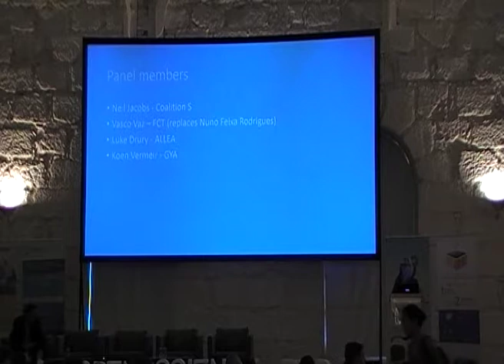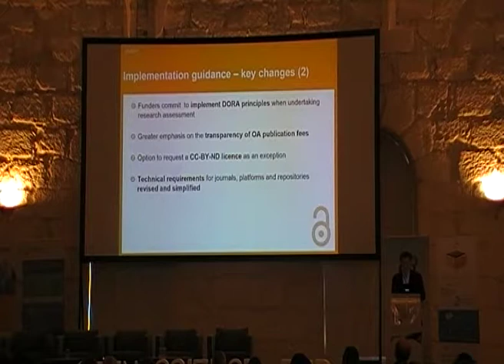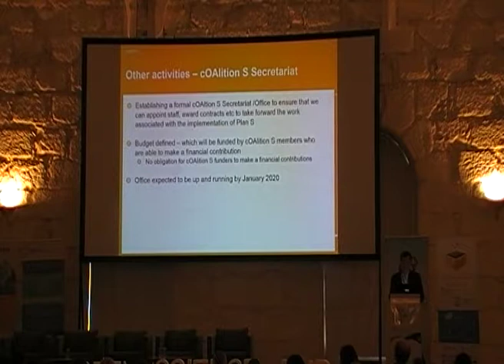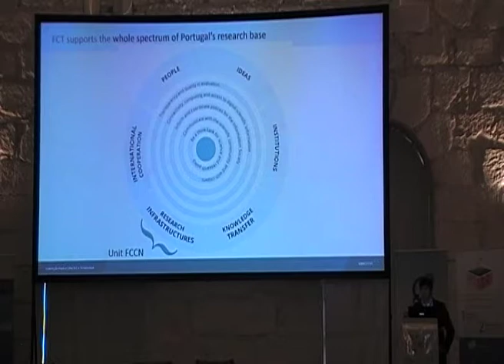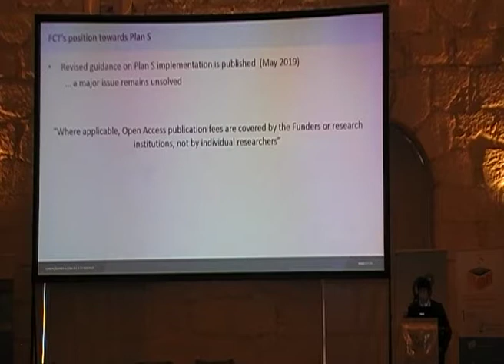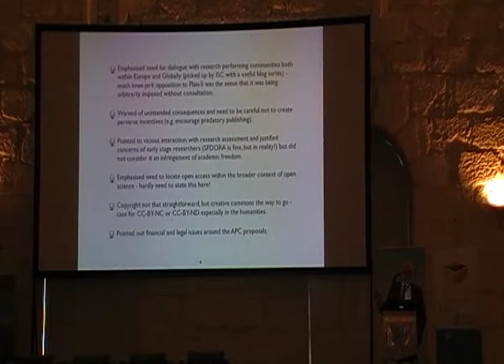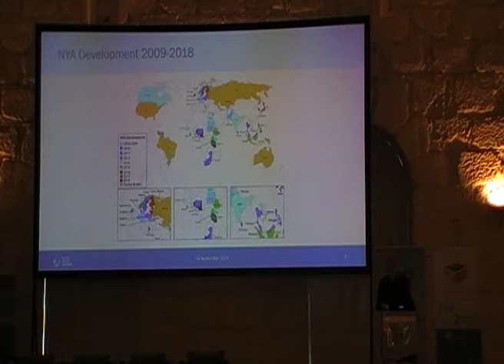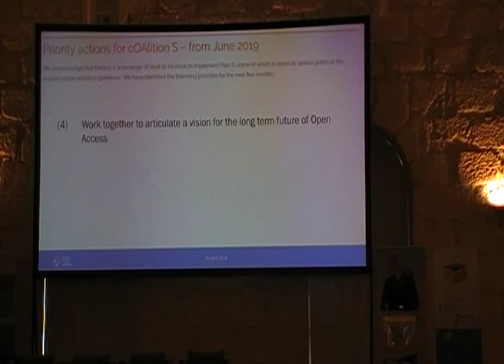OSFAIR 2019 Plan S Panel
Plan S Panel with:
Inge Van Nieuwerburgh (Chair) - Ghent University
(2:14 min) Neil Jacobs - Coalition S
(26:58 min) Vasco Vaz - FCT
(37:18 min) Luke Drury - ALLEA
(45:21 min) Koen Vermeir - GYA